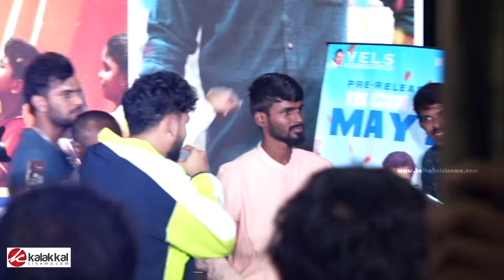இந்த மாறி அன்பு இருந்த போதும் 😍🥰 மேடையில் Emotional ஆன HIPHOP AADHI